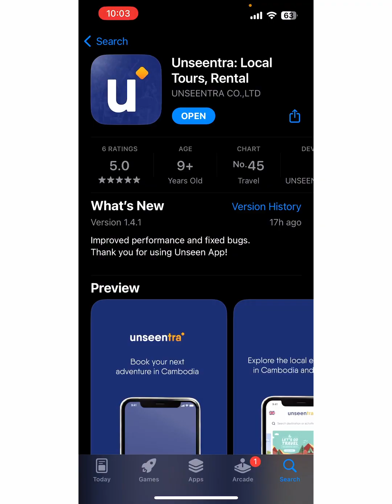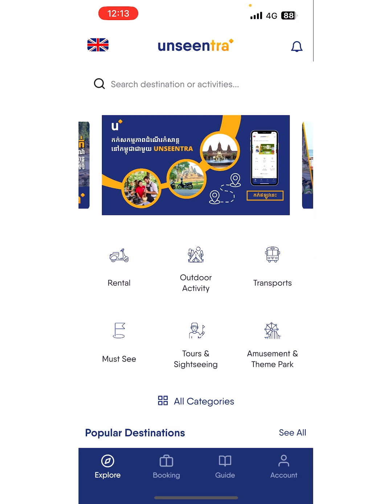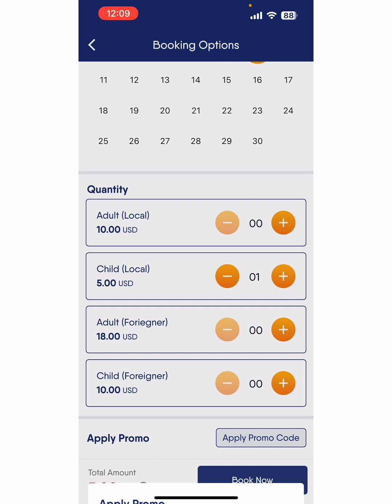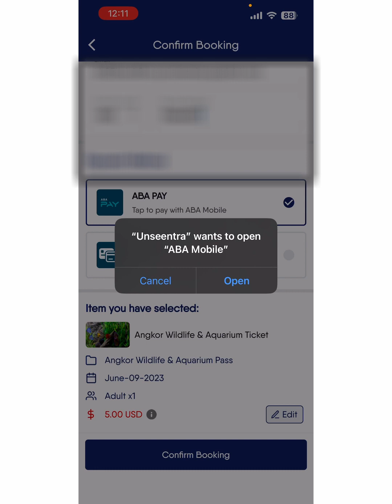Mobile App for Local Tour Booking ? Cambodia